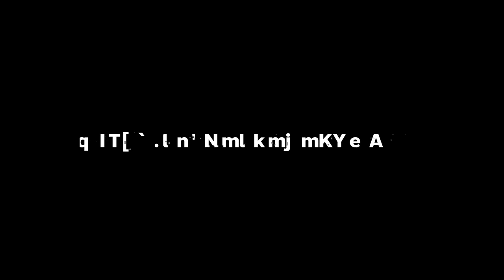ลงแรงค์กับทีมยิงเยอะจนแต้มล้น +500RP | Rank Gameplay